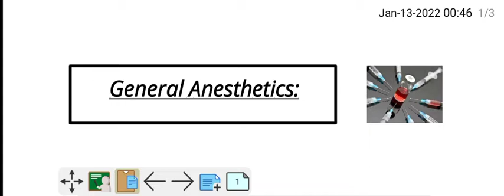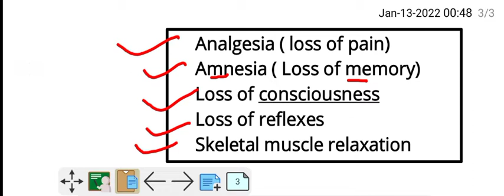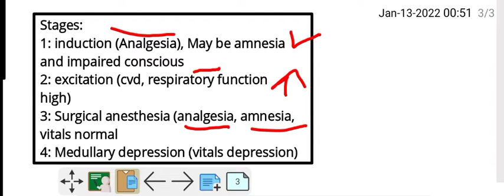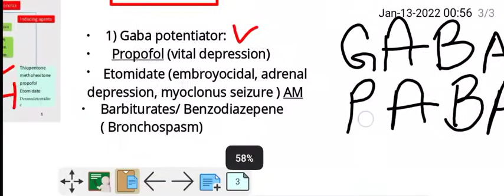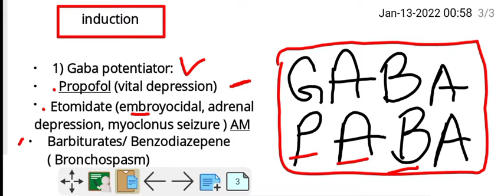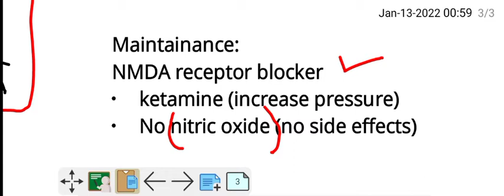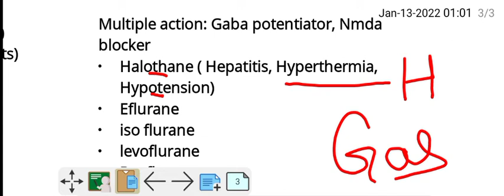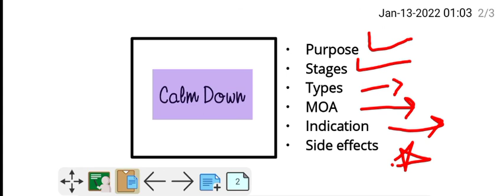General anesthetics made easy, pharmacology, high yield questions, Mnemonics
General anesthetics:
Covered topics:
Purpose
Classification
Mechanism of action
Indication
Side effects
Mnemonics
High yield questions